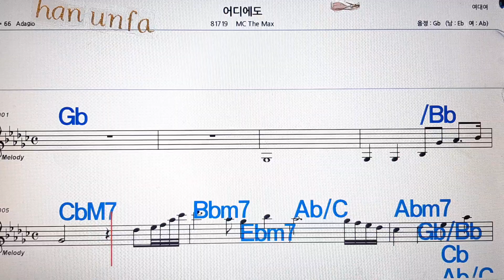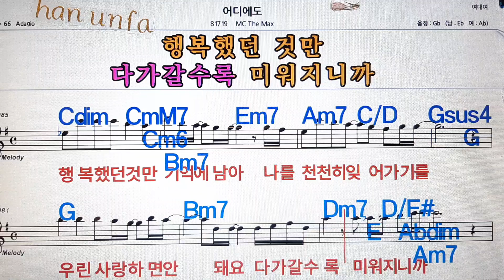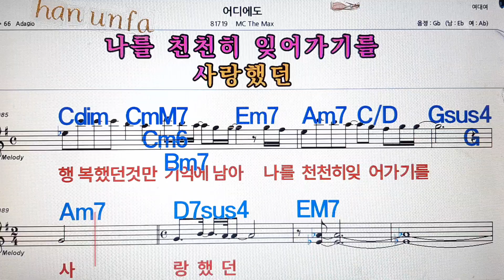어디에도/MC the max(엠시더맥스)💋노래방, 통기타 , 코드 큰악보, 가라오케, 반주💖Karaoke, Sheet Music, Chord, MR